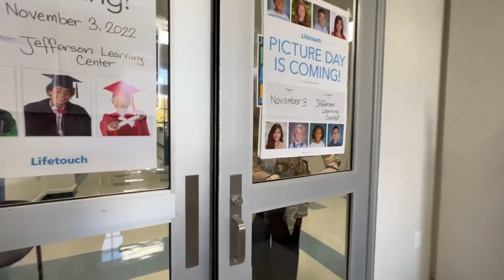Give Hope Now - Giving Food and Hope to Kids in Need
A record 580 brown bags, full of food for kids in need, packed with love and distributed by volunteers of Give Hope Now.  Every Thursday, these volunteers gather at Legacy Bible Church, pack these brown bags for kids and deliver them to Sherman ISD schools.  School staff distribute them on Fridays to kids who might otherwise go hungry over the weekend.